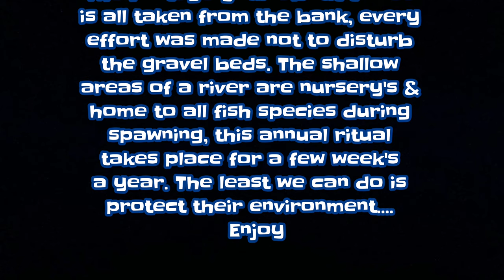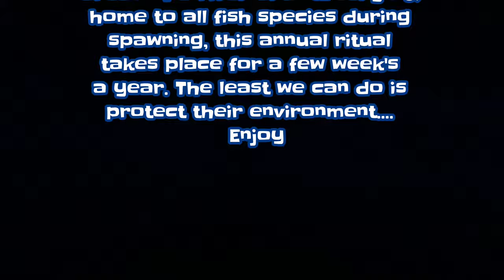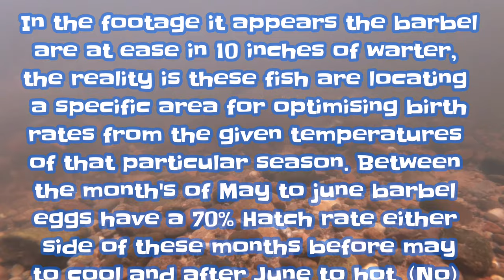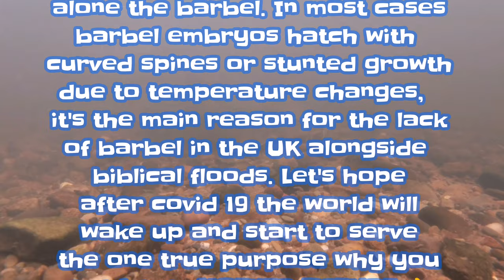Barbel underwater footage spawning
A little something I filmed on my regulation covid 19 walks, captured for the many vloging fishermen & lady's that make TV a thing of the past thank you. Also I hope to bring some river venue reviews your way this August and will be overjoyed to see angler's sharing the banks once more.